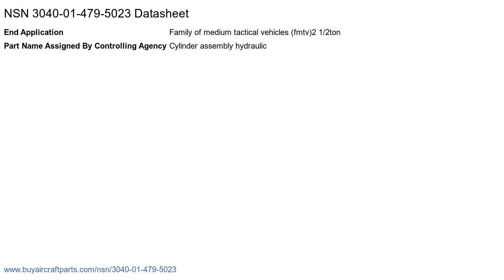NSN 3040-01-479-5023 L Cylinder Assembly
NSN: 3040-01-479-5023 a L Cylinder Assembly. Part Number: TVS22428. This product can be located in our Miscellaneous Power Transmission Equipment section on our